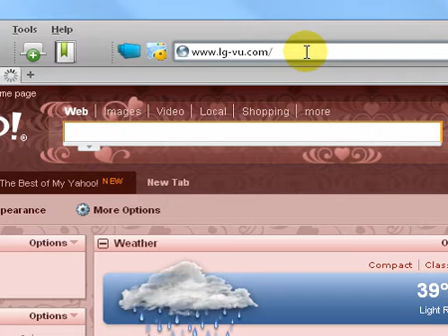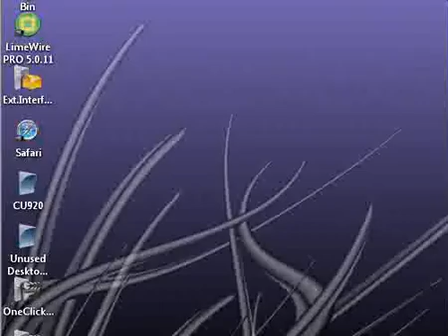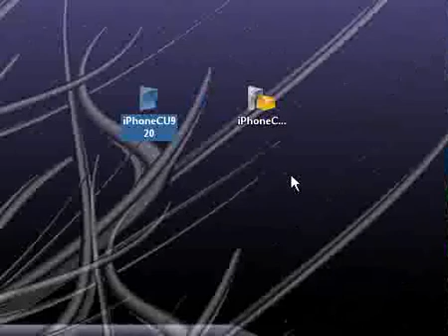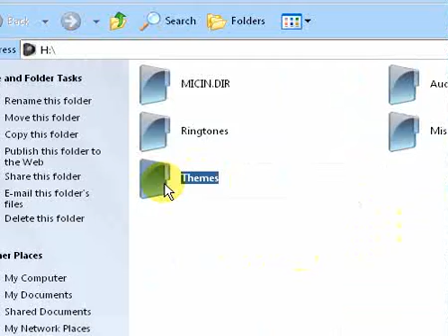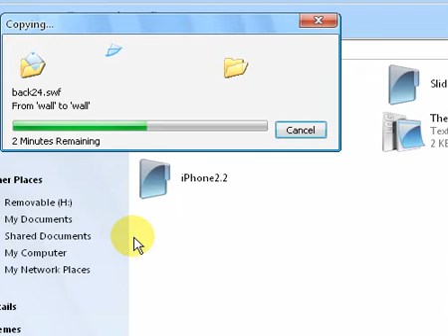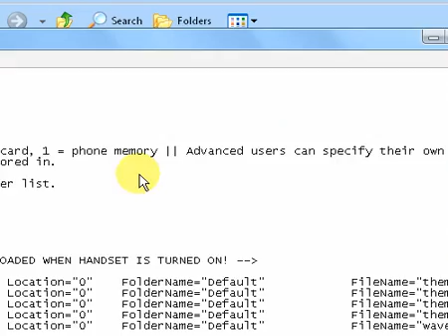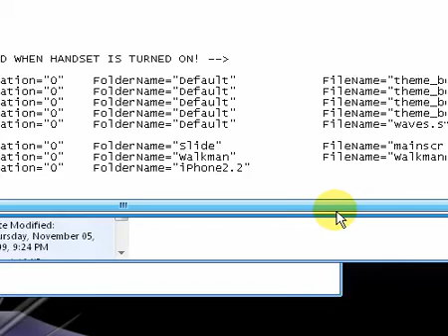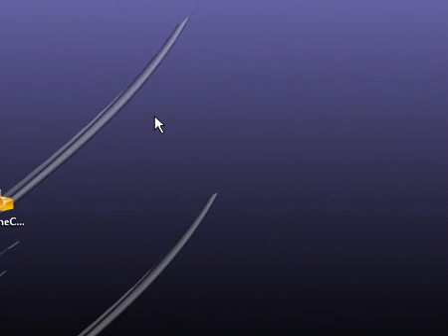How to Install the iPhone theme